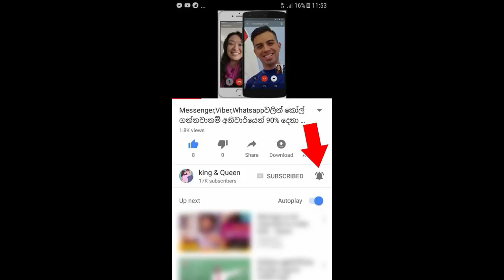දුම්රිය වර්ජනය කරන අයට රිදෙන්නම වර්ජනයෙන් පීඩාවට පත් වූ මගියෙක් තැබූ පපුව පිච්චිලා යන සංවේදි සටහන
" අදගෙදර එන්න විදියක් නැතුව සෙනග අස්සේ බස් එකේ තෙරපෙන්නේ උඹෙ ගෑණිනම් උඹටත් තේරෙයි" දුම්රිය වර්ජනය අතරතුර  එක් මගියෙක් තැබූ පපුව පිච්චිලා යන සංවේදී සටහන